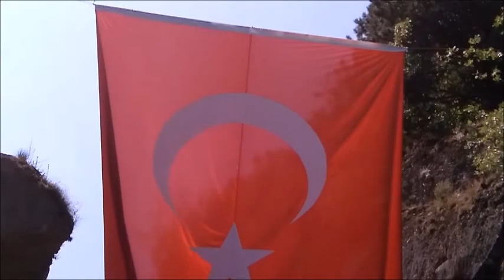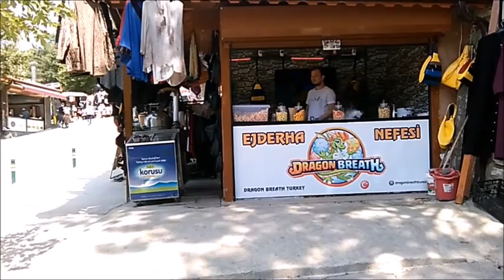SAİDABAT ŞELALESİ KESTEL BURSA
BİLECİKTEN HABER VAR

bozüyük